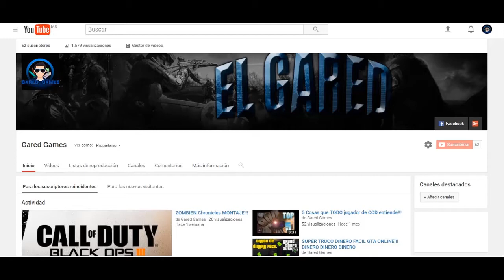QUE PASA CUANDO USAMOS LOS ESPECIALISTAS BAJO EL AGUA???